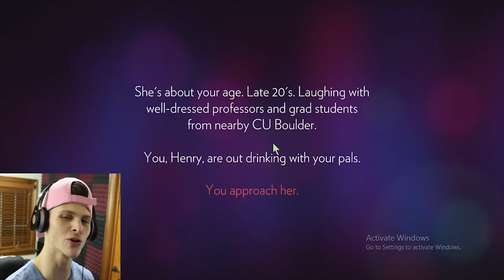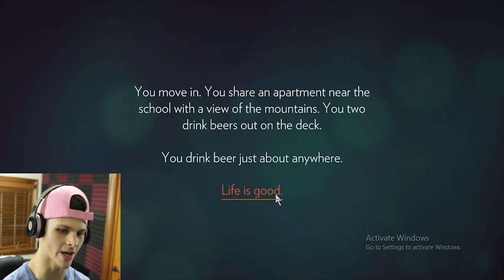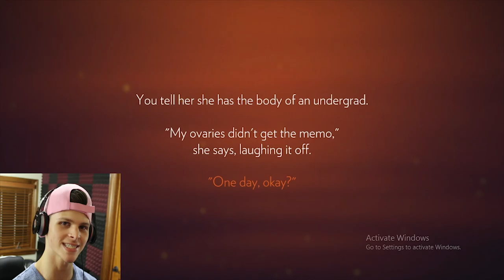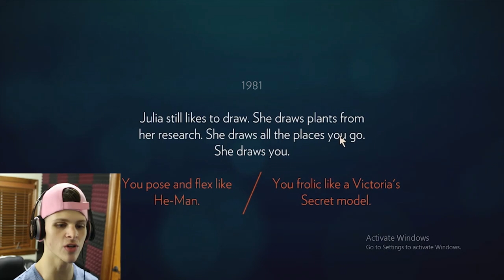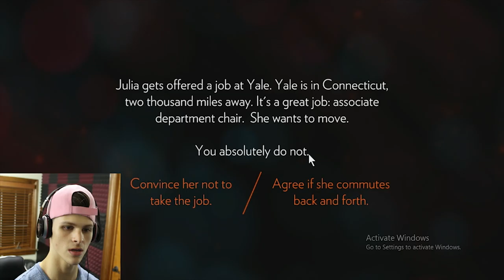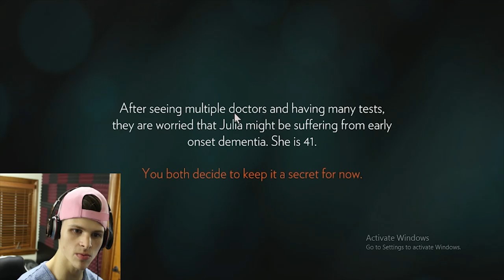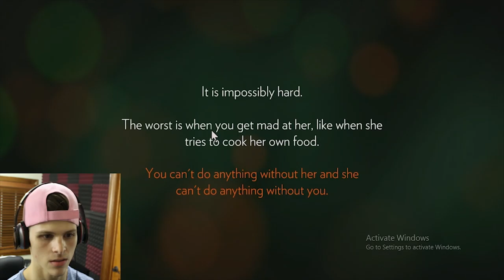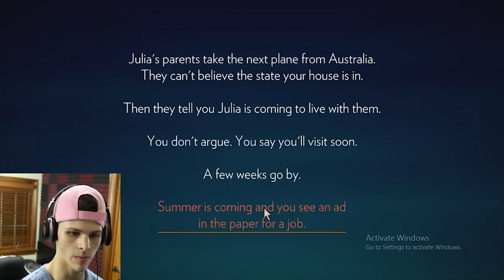FIREWATCH - PART 1 (gameplay/walkthrough)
This one was a little slow and not much happened but DAY 2 is full of adventure and I know you guys are going to enjoy this gameplay series! :)

Ask me your questions starting with YOCONNOR also, have a wonderful day 😘